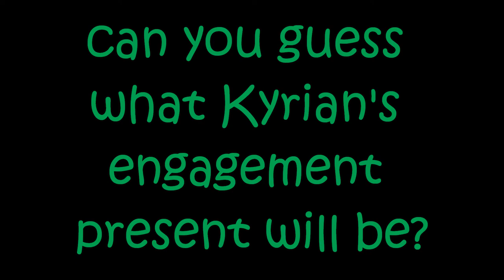Kyrian's Chicken Dance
Red Hen, caught by surprise, dancin' in the park.